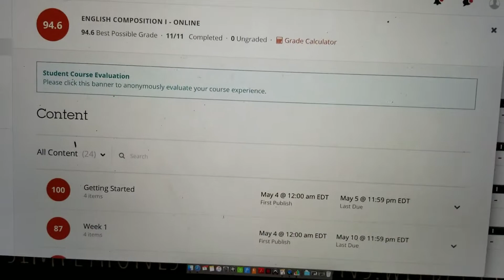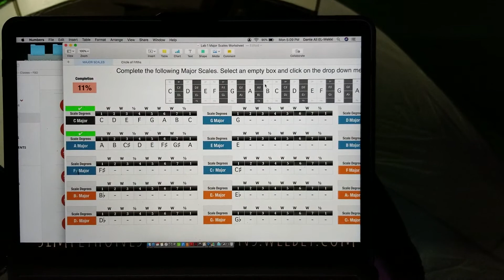DAE loving life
Simplyhonestproductions.weebly.com